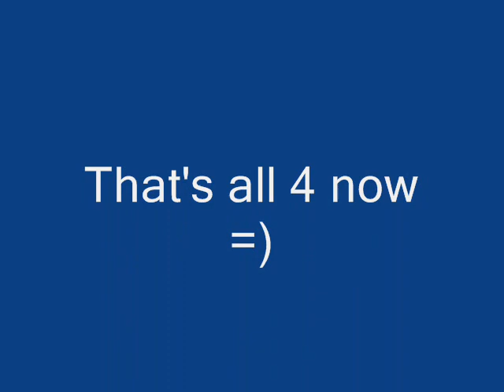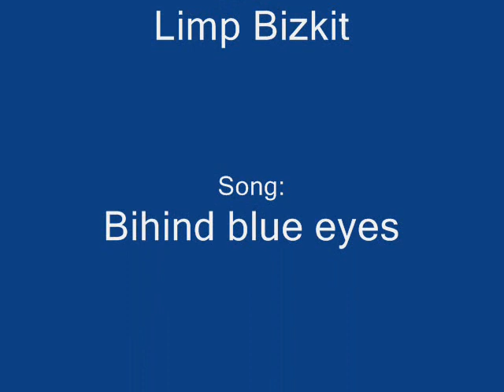Limp Bizkit - Behind Blue Eyes (south park)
This is just a small part of Behind Blue Eyes
But maby I finish the rest later